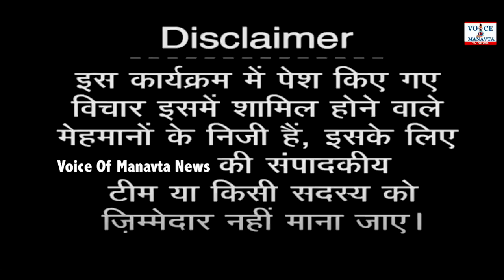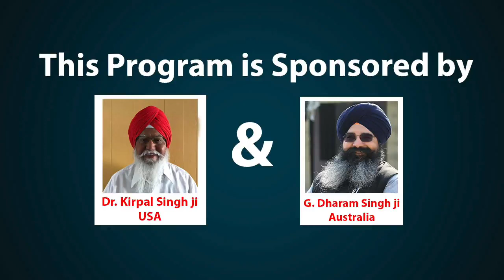भारत के नौजवान कैसे होंगे क़ामयाब | आज की ख़ास मुलाक़ात मोहिनी जी के साथ | मेघराज सिंह | VOM tv News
Program: Aaj Ki Mulakat Zinde Logo Ke Sath